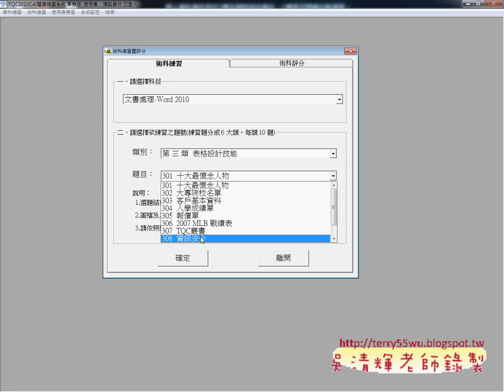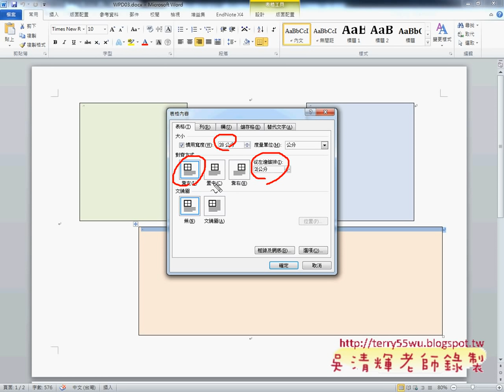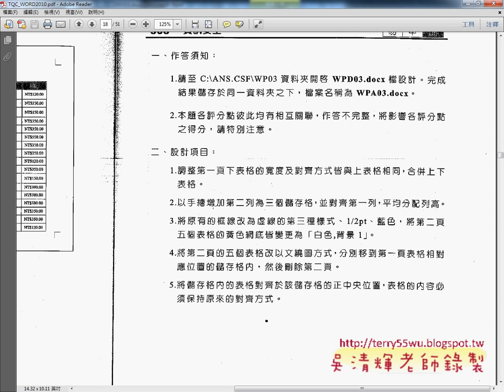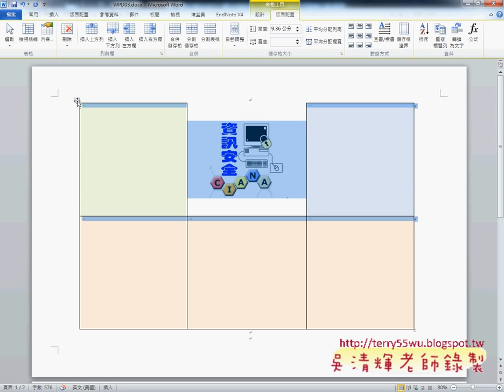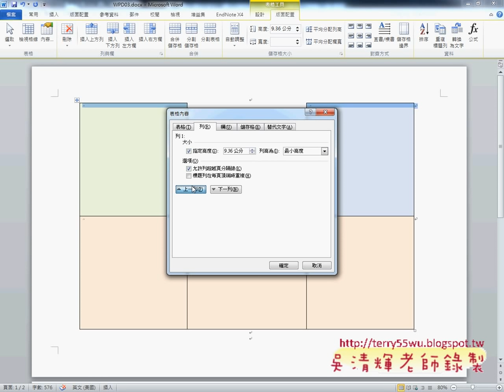308題(1-2)_吳老師提供